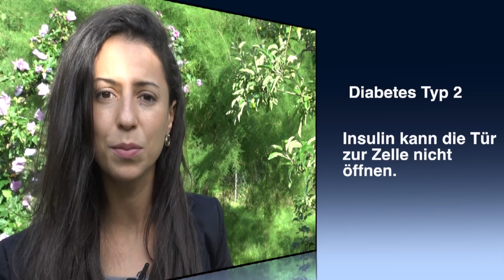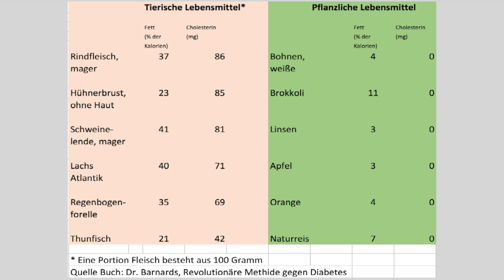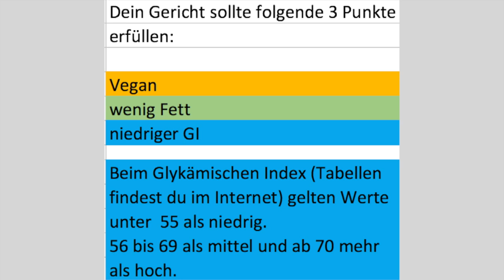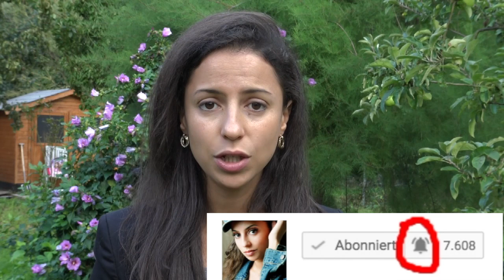Was tun bei Diabetes?😯 Methode gegen Diabetes 📔 Buchrezension Dr. Neal Barnard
Link zum Blog mit der Zusammenfassung zum nachlesen:
(link funktioniert leider nicht mehr)

Kanal meines Bruders: The Lehrer

*Mein Entsafter

*Unsere Eisform

*Schokoladen Form